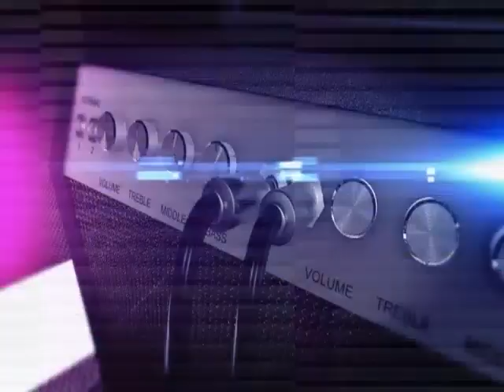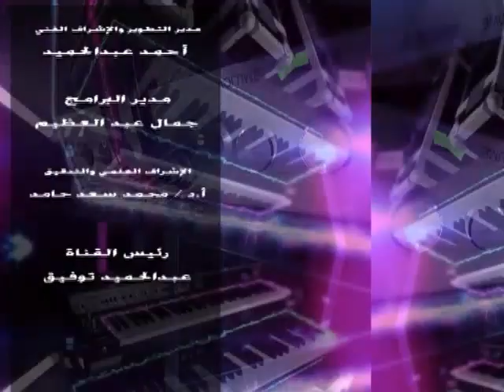حقق حلمك صح | مواهب شابة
تقديم : خلف الانصارى ـ غادة شوقى
 في ضيافتهما : حماده المنسى ـ طارق فهمى

قناة_الصحة_والجمال# برامجنا